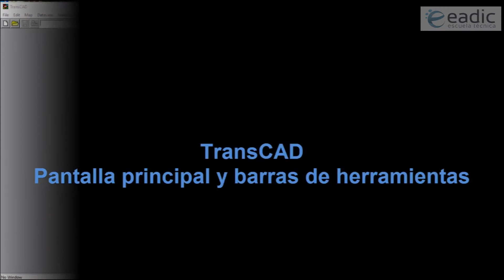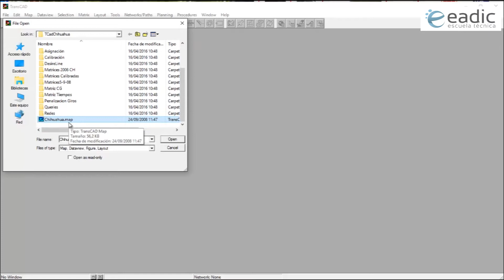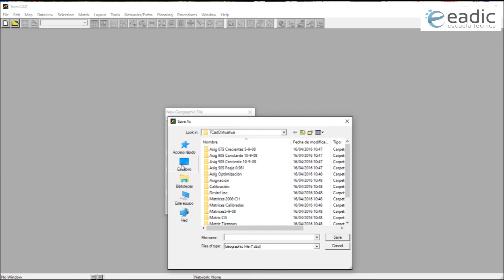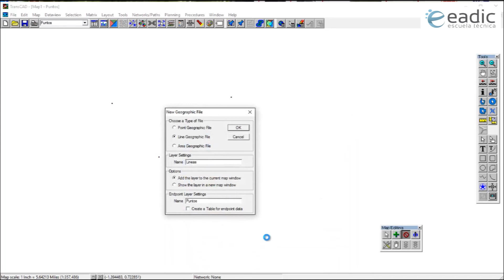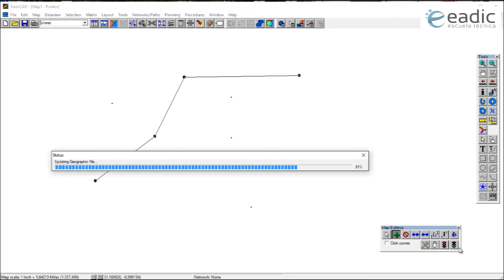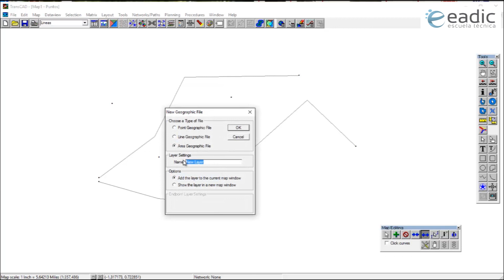Software TransCAD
En el Curso de Software aplicado al transporte y la seguridad vial se estudiará el manejo del software de modelización vial TransCAD